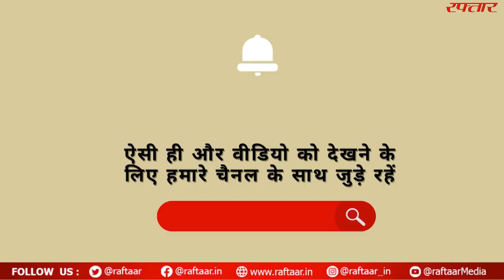कामाख्या चालीसा | Kamkhya Chalisa | मां कामाख्या चालीसा पाठ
मां कामाख्या चालीसा पाठ